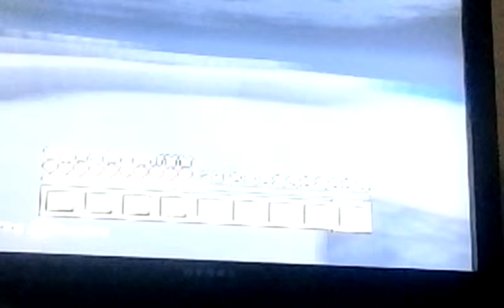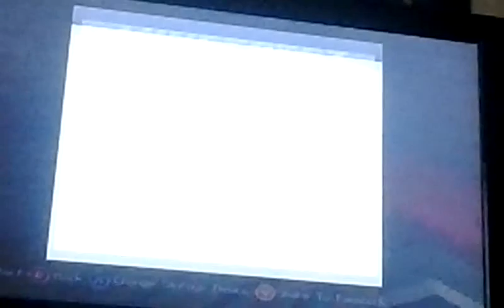Minecraft 2.0 Pt 7: Things Being Done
More Minecraft on the way